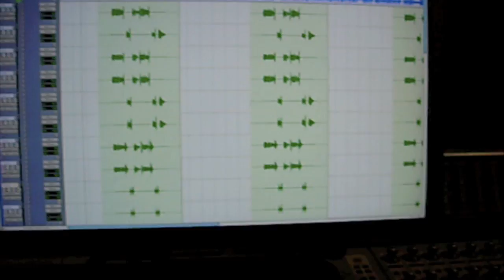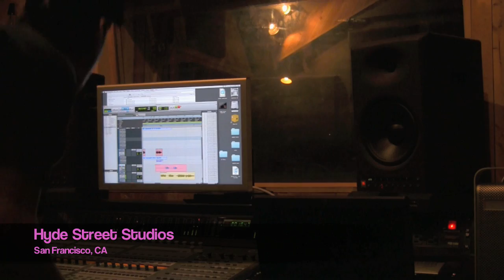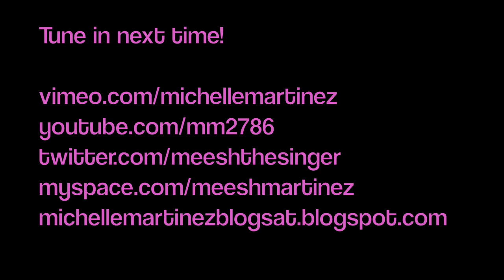MICHELLE MARTINEZ - "Behind the Scenes" Episode #2 Featuring: too many to name =)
another weekend of events. =)

shout out to:
-MAGEC for the hospitality and a wonderful show.
-krystle cruz for letting us stay at her heezyyy.
-dj ken c & ex'pression for letting me get down on a track.
-deedot for helping me make another hitter.
-tape vault & hyde street studios for the footage, studio & SUPPORT. holla.

hi to my new friends traphik, erika david, rin on the rox, angie girl and everyone i met that weekend. GOOD TIMES!